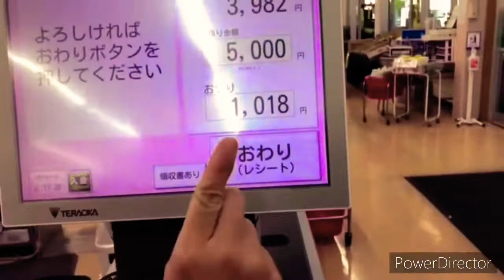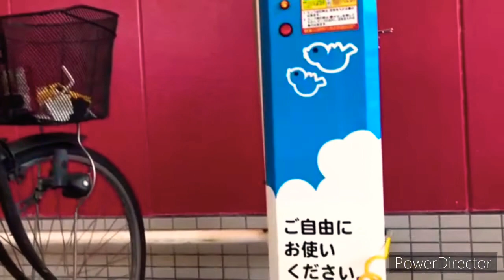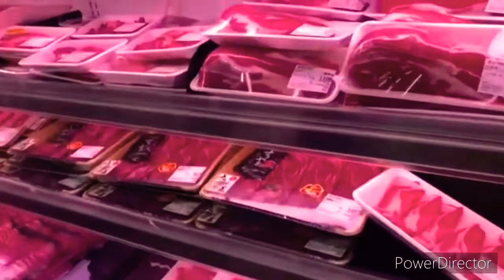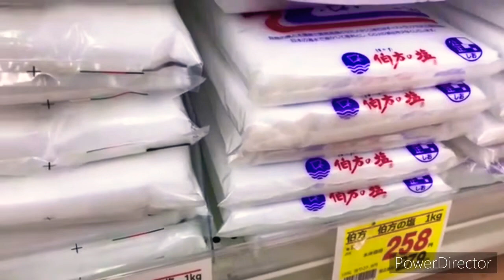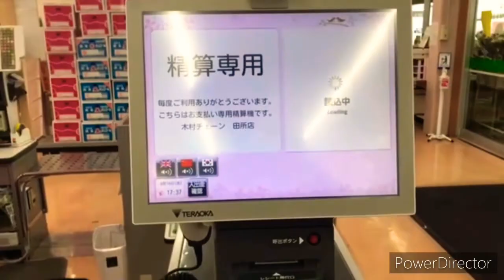Belanja Harian di Jepang | Gak Pakai Mahal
Hai guys, kali ini kita buat video Belanja Harian di Jepang. Karna banyak orang beranggapan mahal kebutuhan pakan di jepang. Jadi kelian. Bisa bandingkan ya, harga seperti daging, ikan garam
, telor dll.. dan apakah terbilang mahal atau tidak. (Kurs hari kami belanja 1 yen : 132,60)

Selamat menonton!